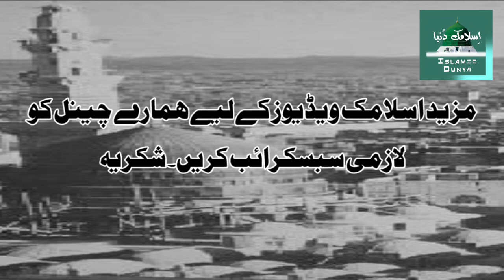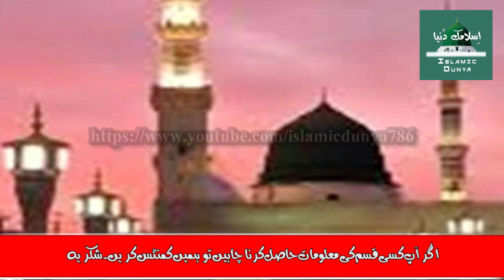Hazrat Umar Farooq (R.A) | Hazrat Umar Ibn Al-Khattab Biography and Rising of Islam | in Urdu/Hindi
Hazrat Umar Farooq (R.A) | Ka Islam Qabool Karny Ka Waqia

In this video I, will tell you Hazrat Umar Farooq (R.A) | Ka Islam Qabool Karny Ka Waqia.
In this channel we usually uploaded informatic Islamic videos on these topic,
Islamic Knowledge
Best Islamic short video
story Islamic
world religions
Islam world history
Muslims explored
amazing facts about Islam
Islamic short fact
facts about Islam
Islamic videos in urdu short
Islamic recitation
Quran recitation short
full Islamic history
Islam world history
best Islamic history